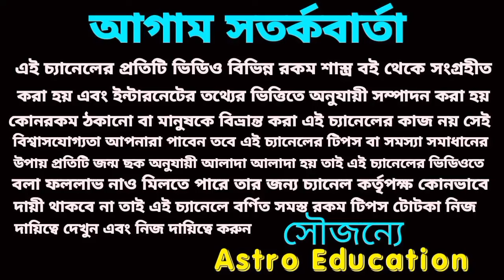আগামী ৭২ ঘণ্টার মধ্যে এই 6 টি রাশি মালামাল হবে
এই দুর্লভ মহাসংযোগে আগামী ৭২ ঘণ্টার মধ্যে এই ছয়টি রাশি মালামাল হবে।